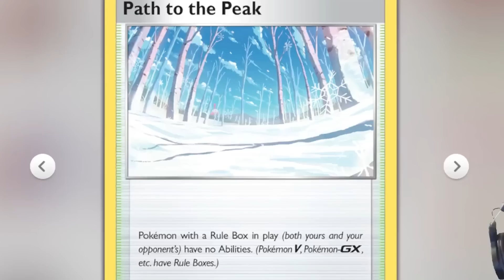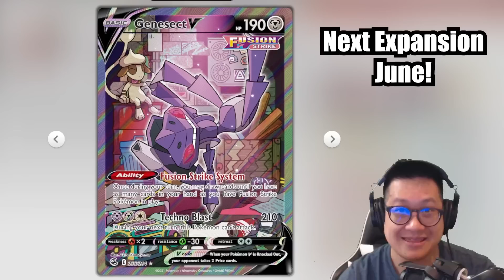White Mew Vmax Deck, Anti Meta Build, PTCGL Scarlet Violet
White Mew Vmax takes shelter within Path To The Peak permanently due to Bibarrel Skwovet draws. Deck List

0:00 Guide
2:28 Miraidon Ex
9:18 Lost Zone Box
23:00 Duraludon Vmax
29:49 Lugia Vstar
33:34 Nightmare
50:01 Rating